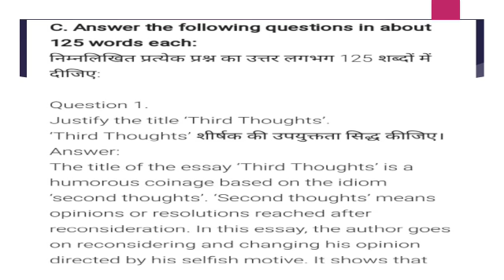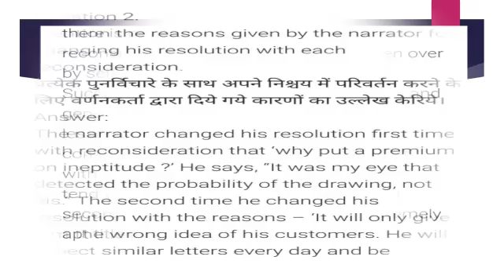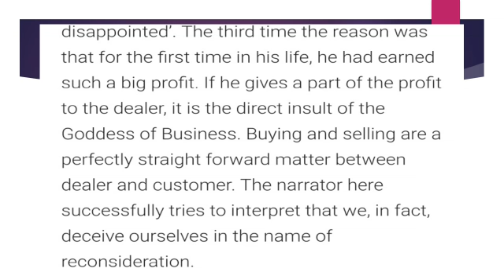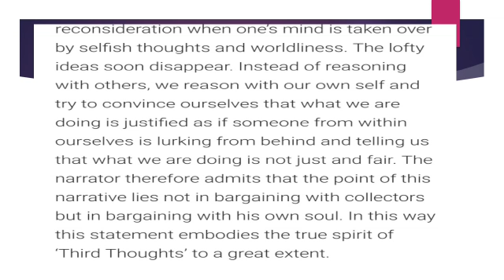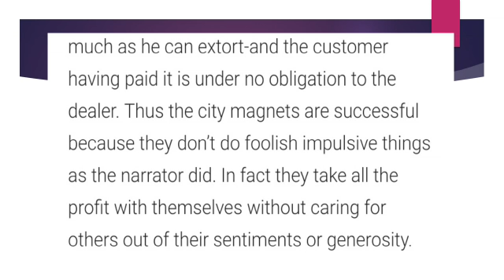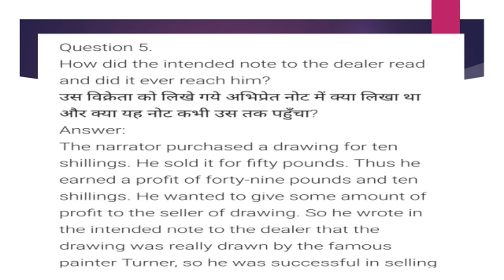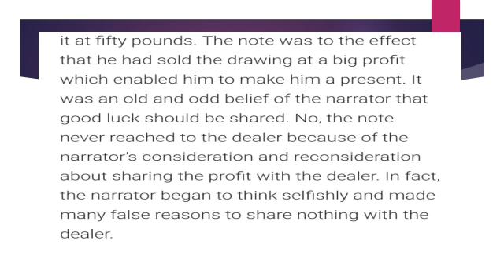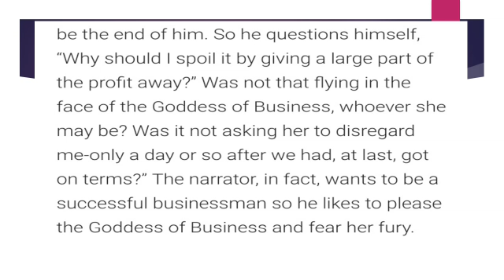Class 12th English compulsory by Pallavi ji Gahlot 1 October 2020